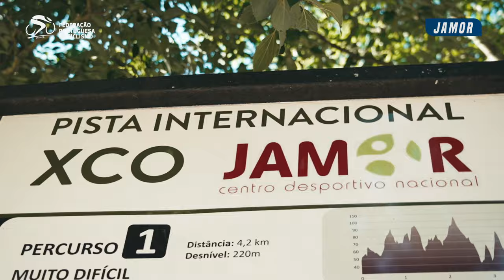Campeonato Nacional de XCO 2024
O Complexo Desportivo do Jamor foi casa do Campeonato Nacional de XCC/XCO ao longo deste fim de semana. Este é o resumo do segundo dia, que voltou a coroar Ricardo Marinheiro e Raquel Queirós como campeões nacionais.